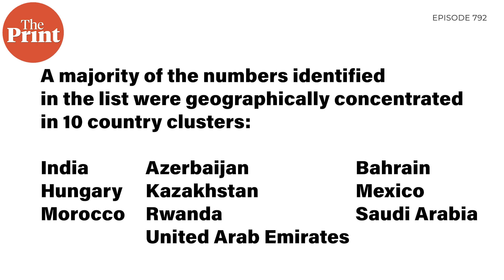A military weapon called Pegasus & what names of key targets in India tell us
In the light of Pegasus having targeted politicians, journalists, and activists, Shekhar Gupta explains how such hacking is carried out and who is among those who have been targeted, in episode 792 of CutTheClutter

We erroneously used the image of Hari Menon, co-founder of Big Basket, in this video. We regret the error and are sorry for the inconvenience caused to Mr Menon. The mistake has been corrected.
Watch CTC episode 307 on "How Israeli spyware invaded phones via WhatsApp, implications for citizens & Govt" here

Check out the tweet of Michael Safi from The Guardian here